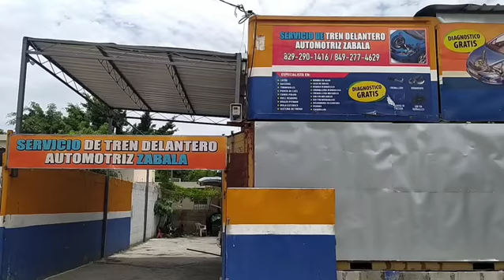Servicio de Tren Delantero Automotriz Zabala ubicamos en la Calle 27 de Febrero Cristo Rey, San Juan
Servicio de Tren Delantero Automotriz Zabala ubicamos en la Calle 27 de Febrero Cristo Rey, San Juan de la Maguana